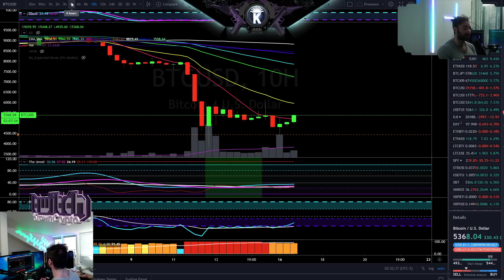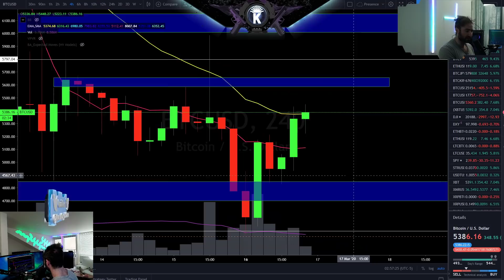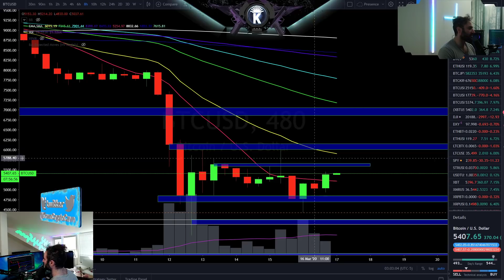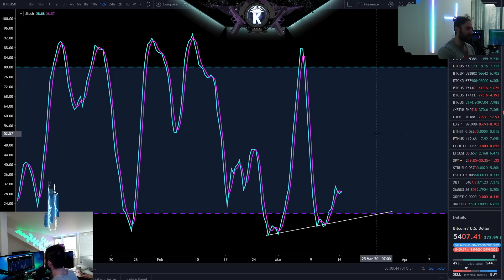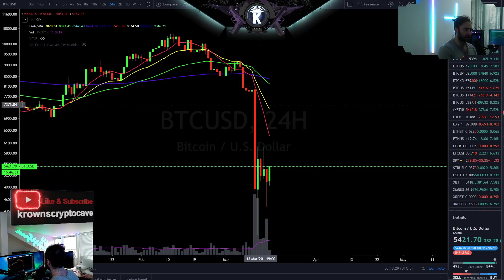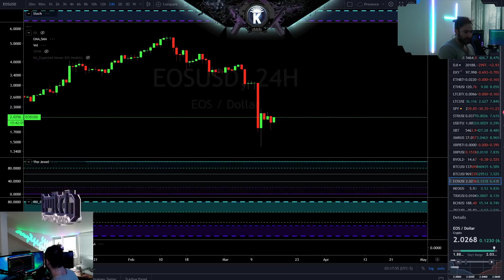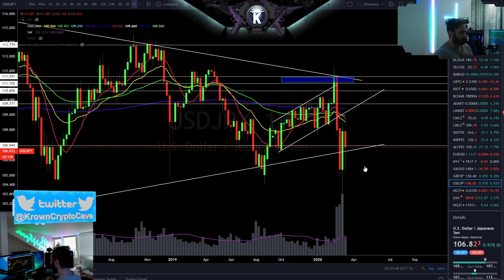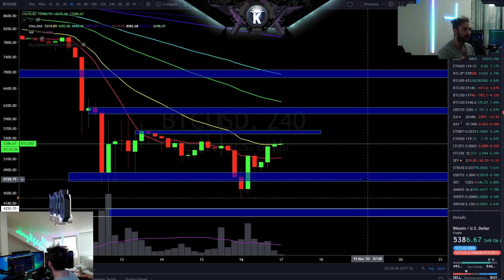Bitcoin BOUNCE [Trap] Time $6000?! March 2020 Price Prediction & News Analysis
Reminiscences of a Stock Operator